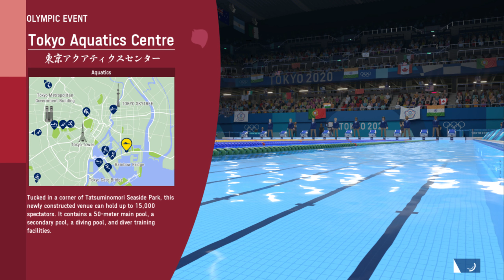Olympic Games Tokyo 2020 – The Official Video Game [PC]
Olympic Games Tokyo 2020 – The Official Video Game is free to play on Steam this weekend.  I have always enjoyed multi-event sports games and they are an uncommon beast these days.  This one, sadly, isn't anything special.  Marvel at how poorly I do at some events and at how dull some of them are.   Apologies for the slight dip in quality in some parts of this video - this isn't a game I would want to play again in order to record more gameplay.

0:00 Game start
0:42 110m Hurdles
3:30 Boxing
6:15 Table Tennis
10:14 Hammer Throw
19:45 Baseball
23:14 Basketball
27:53 Football
33:31 BMX
36:14 Long Jump
37:58 100m
40:47 Tennis
44:07 Sport Climbing
46:00 200m Individual Medley
49:09 Beach Volleyball
52:00 100m Freestyle
54:04 Outfit selection